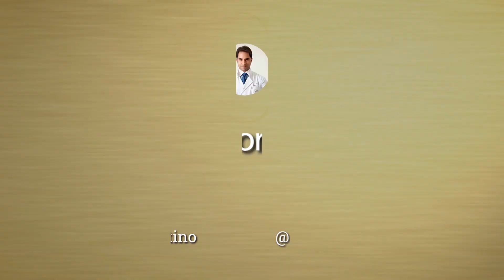AÇAÍ É SAUDÁVEL? | DR. VICTOR SORRENTINO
Hoje vou falar sobre açaí, pois, existem muitas dúvidas sobre o consumo.

Na verdade a maior parte das dúvidas que existem são relacionadas a forma como se ingere o AÇAÍ.

Açaí é uma fruta muito rica em micronutrientes.

Assista ao meu vídeo, e saiba mais sobre este assunto!

Meu propósito é que você viva mais e melhor. Fico feliz por ter você me acompanhando, pois isso mostra que você está cuidando da sua saúde.

Se quiser saber:
como envelhecer sem engordar, sem adoecer e sem perder a memória
como emagrecer com saúde e manter-se magro definitivamente
Como mudar hábitos que são tóxicos a sua saúde
Como acordar todos os dias com energia e disposição
Como se livrar de remédios que mais intoxicam do que curam
Como manter a libido em todas as idades

Conheça o meu curso on-line com mais de 80 aulas, 3 cursos bônus e
um grupo com LIVES exclusivas para alunos no Facebook!

SEGREDOS PARA UMA VIDA LONGA
Acesse mais informações no site do curso: